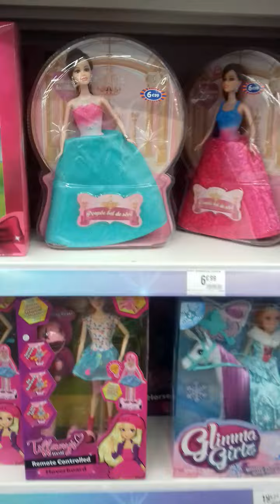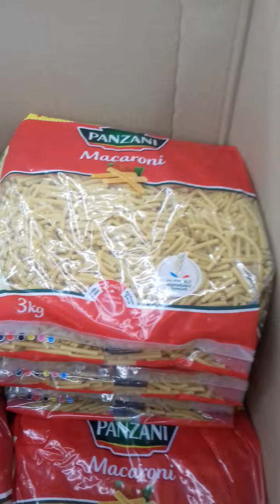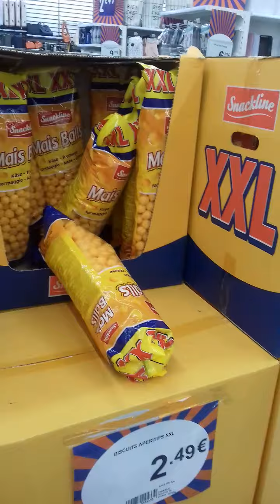magasin BM a colomiers